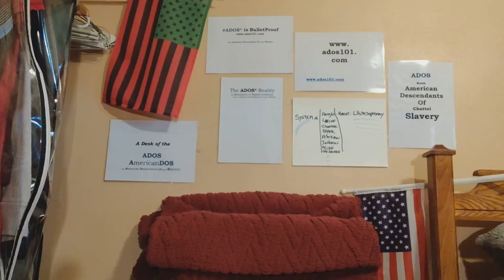Unfurling daFlag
So daBrother finally got da large size of what he deems to be da Flag representative of da forward troops for our final Liberation.

Crypto Currency /BitCoin CONTRIBUTIONS:
722fce22-5e9f-42fc-a378-2da90f5d267a